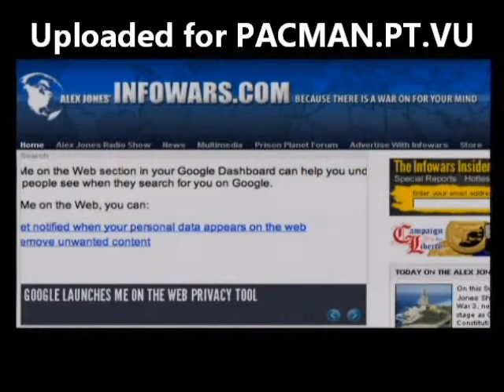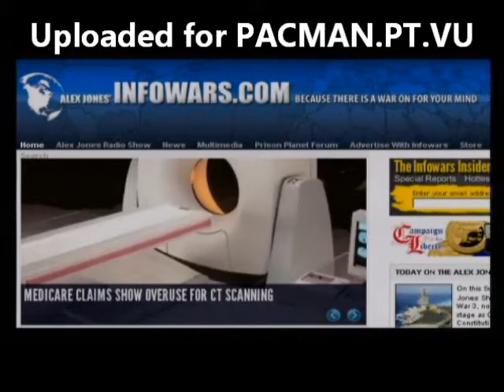World War 3 announced Part 2: The Definition -part 6 of 6-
On this Sunday Edition of the Alex Jones Show, Alex talk about World War 3, now in implementation stage as Obama ignores the Constitution and Congress in Libya and the U.S. steams warships toward the coast of Syria on the Mediterranean. See Alex's video, Obama Launching World War III. Alex also covers Google-owned You Tube's removal of Eric Schmidt at the 2011 Bilderberg Group conference. You Tube removed the "honors" associated with the Alex Jones Channel and prevented the clip from going viral. Alex covers the latest news and takes your calls.